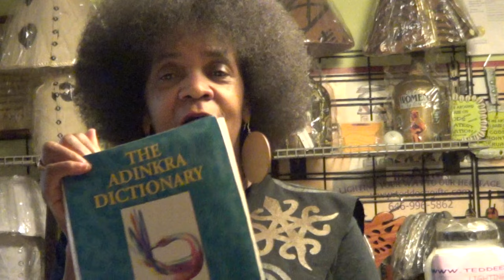Each One Teach One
At Gifts From Deez Hands we believe it is each individuals responsibility to teach someone else information they learn which may be helpful to someone else. Whenever we attend an event or give an event we will post pertinent info here whenever possible. Thank you for taking the time to view our videos.
Deirdre